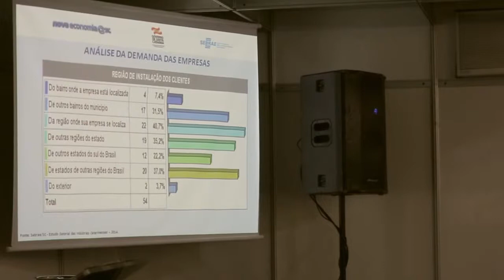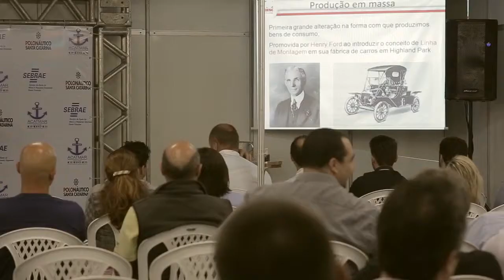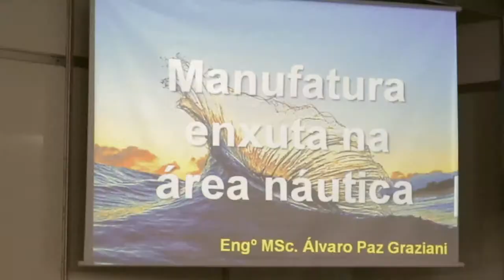Participação Le Salon 2014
Participação Le Salon 2014, através do projeto Polo Náutico Catarinense.